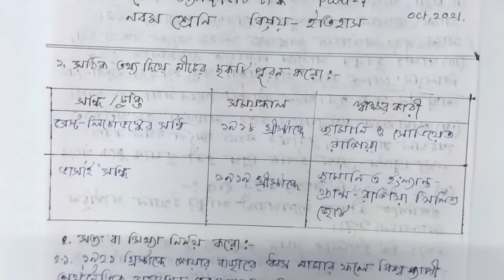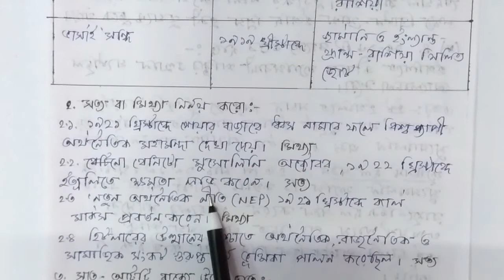Model activity task class 9 History part 7